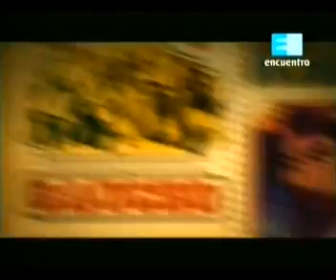10 de Noviembre "Dia de la Tradicion" 1/3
En visperas del del "Dia de la Tradicion" , 10 de Noviembre que por cierto esta bastante olvidado por estos tiempos .Este audiovisual muy particular fue elaborado por el Canal Encuentro de Argentina , que tiene una muy buena programacion , pero que lamentablemente el 95 % solo esta disponible para abonados a un sistema Pago , a pesar de ser un Canal con aportes del Estado , o sea con dinero de todo el Pueblo Argentino ,Cultura para todos !! ??
¿sera que algun dia lo haran disponible para todos mediante el sistema de aire pa' que los pobres también puedan disfrutar de la Cultura aunque sea por TV ?
El Video esta  hecho de una manera muy particular espero les guste.
aqui algo mas sobre el dia de la tradición